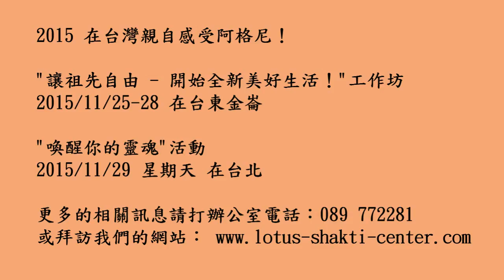阿格尼講座『2014/2015轉變時刻的展望』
Agni’s lecture “Outlook for the turn of the year 2014/2015”
Agni’s lecture “Ausblick auf den Jahreswechsel 2014/2015”